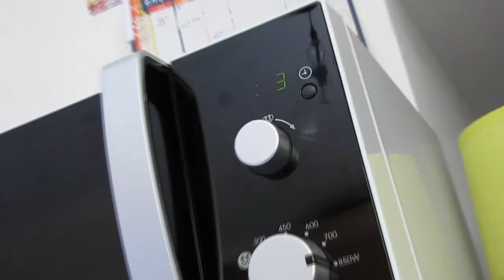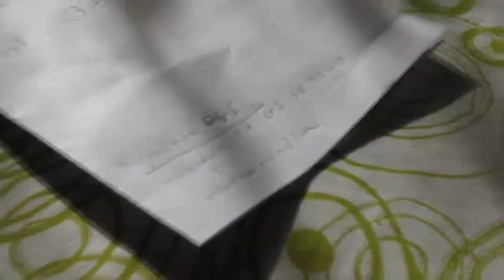Saison Impossible - Faux générique (2015)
Action, Aventure, Espionnage.

Faux générique parodiant une série bien connue débutant dans les années 60, en reprenant les mêmes codes dans une ambiance d'espionnage d'époque...